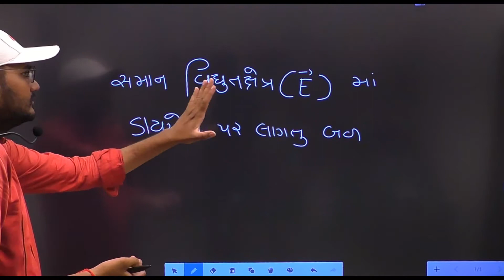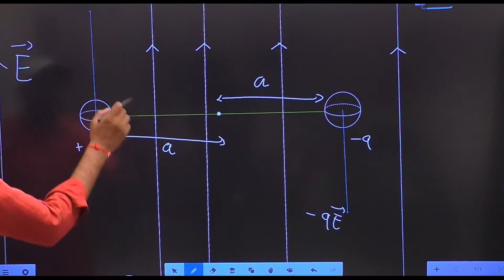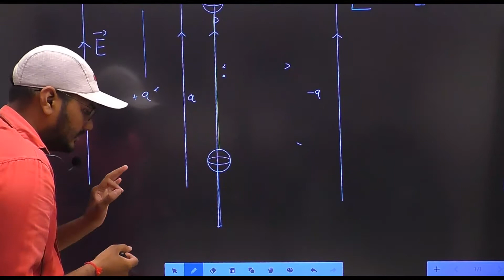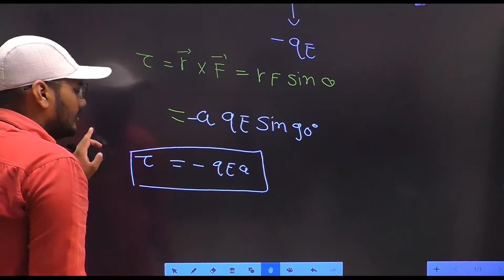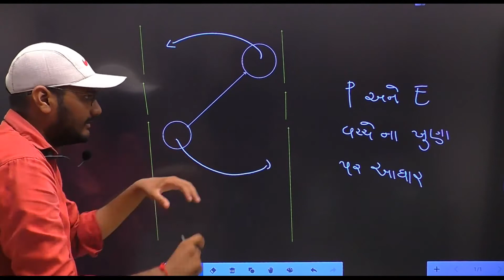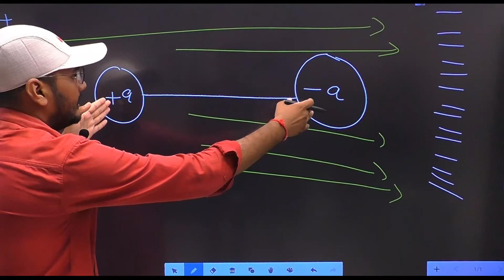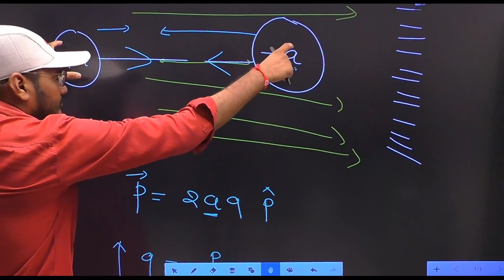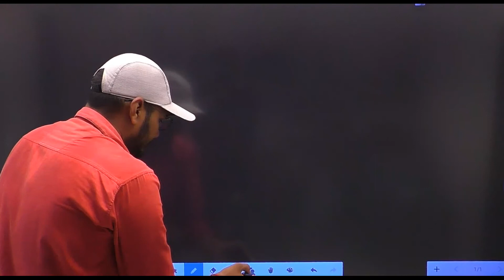12 Sci Physics By Varsani Sir Chapter 1 Lecture 28